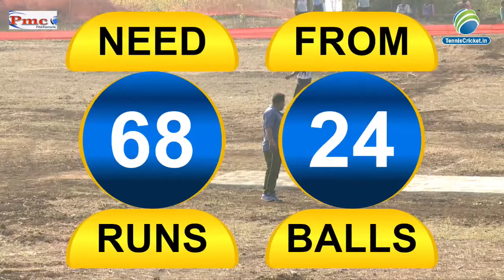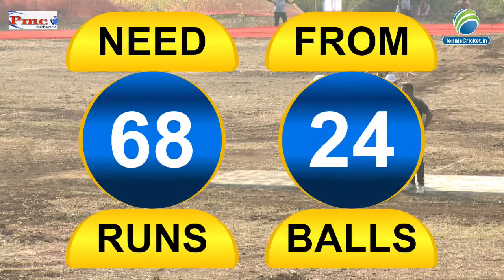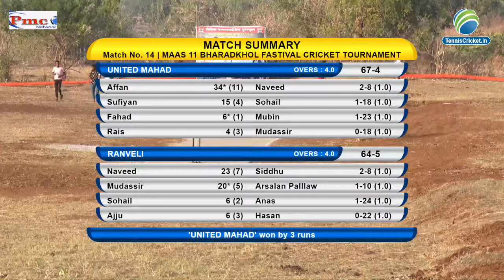UNITED MAHAD V/S RANAVLI | MAAS 11 BHRADKHOL 9394 FESTIVAL TOURNAMENT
MAAS ELEVEN BHARADKHOL 9394 FESTIVAL TOURNAMENT 2022 | DAY 2 | SHRIVARDHAN